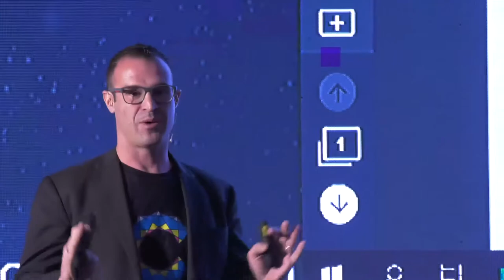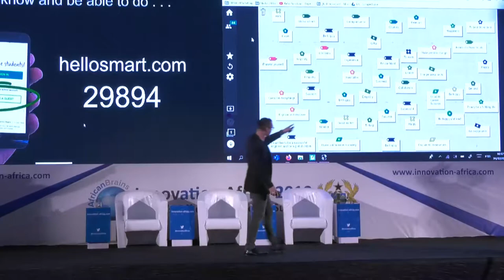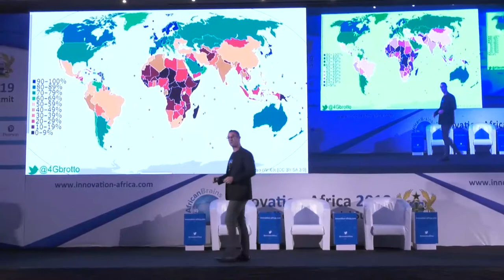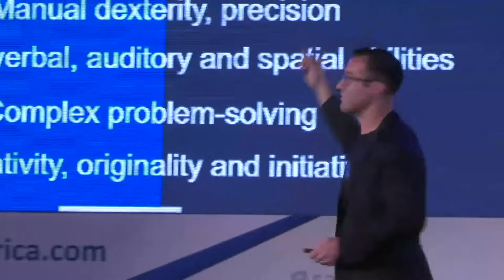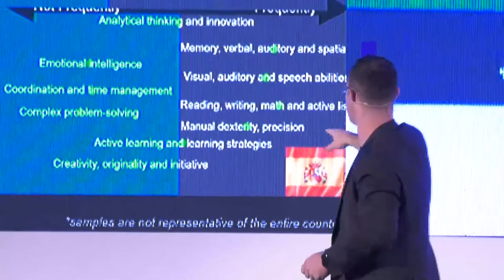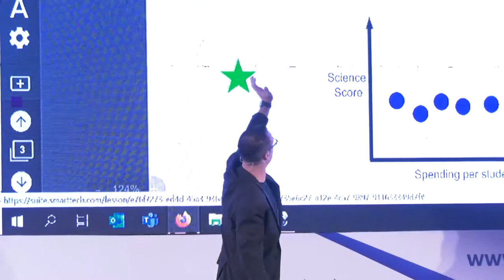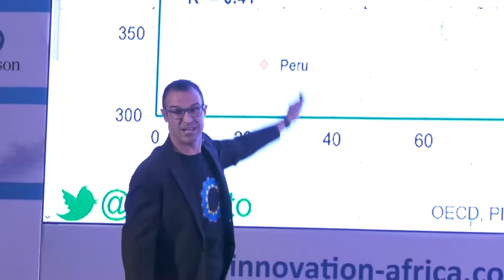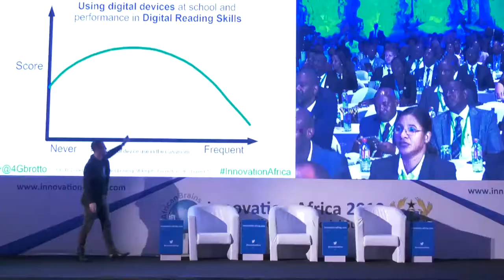CATALYST - Opening Speech: Creating the Conditions to Inspire Greatness in Africa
Innovation Africa 2019, 3-5 December, Accra, Ghana

Giancarlo Brotto, Global Education Strategist and Co-Founder, Catalyst